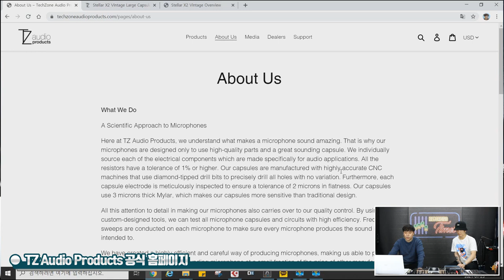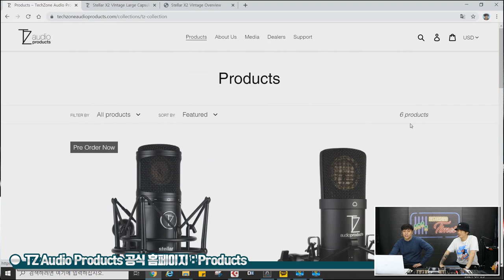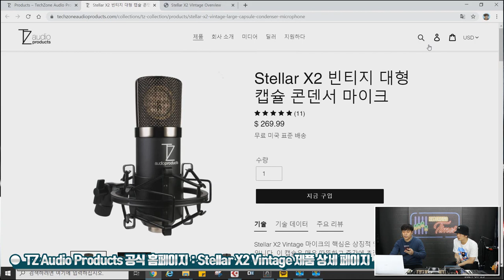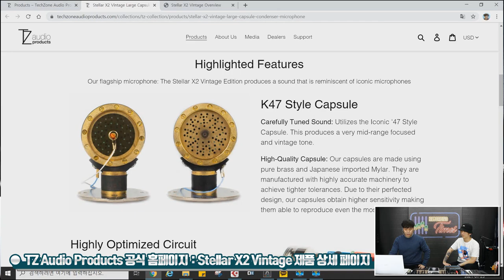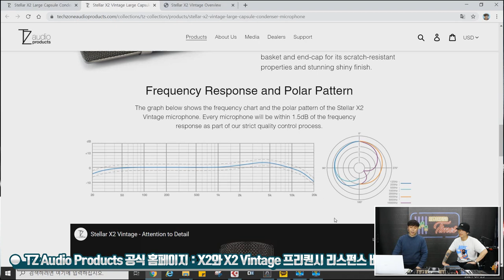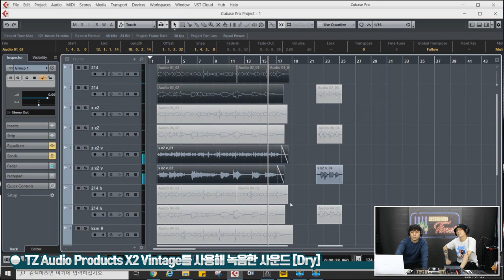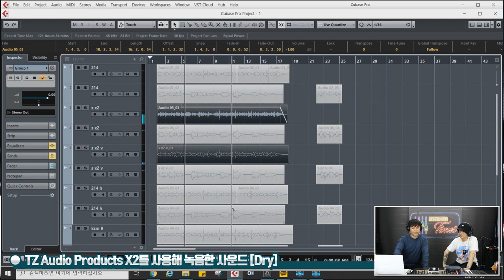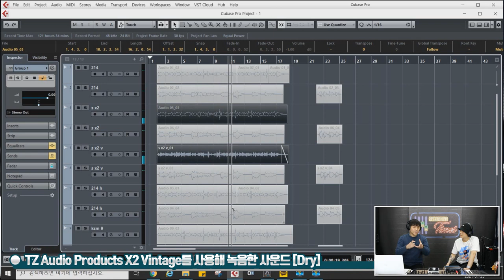[RecordingTimes 284회] TZ Audio 컨덴서마이크 Stellar X2 Vintage